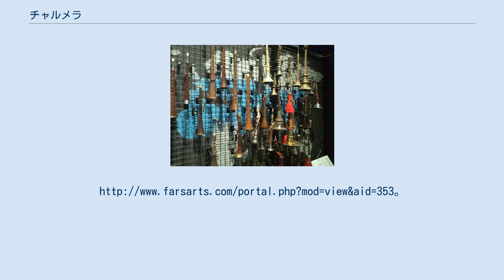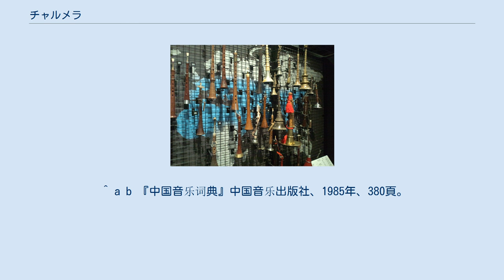チャルメラ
世界のチャルメラ（大阪府吹田市・国立民族学博物館） チャルメラとは、オーボエと同じ、2枚リードの木管楽器の一種である。
チャルメルともいう。
 中国では通常「嗩吶」（唢呐, さない, suǒ-nà）と呼ぶが、これはペルシア語のスールナーイまたはソルナー(سرنا، سورنای، سرنای)に由来し、西方から伝来した。
キジル石窟にはすでにチャルメラらしき楽器を演奏する様子が描かれている。
文献には16世紀の正徳年間から見え、王圻『三才図会』によると、本来は軍楽に用いていたが、後に民間音楽に用いられるようになったという。
清朝の1759年には回部楽の楽器「蘇爾奈」（sū-ěr-nài, スルナイ）と呼ばれた。
穴は前に7つ、後ろに1つあいており、地方によってさまざまな変種がある。
現代の楽団用には高音・中音・低音の3種類の楽器が存在する。
最もよく使われるニ長調の高音楽器ではA4からD6まで、七音音階の音が出る。
 日本には安土桃山時代に中国から伝わったとみられる。
「唐人笛」と呼ばれていたこともある。
江戸時代初期に長崎を訪れたポルトガル人が、この楽器を「チャラメラ（ショーム）」と呼んだことから、嗩吶のことを「チャルメラ」と呼ぶようになった。
 屋台のラーメン屋の客寄せとして、チャルメラで鳴らすメロディー（ソラシーラソー ソラシラソラーというもの）があるが、これを鳴らす自動車用警笛はチャルメラホーン、チャルメラと呼ばれる。
 全音より少し広い（110-120セント）音程が使用される。
 歌舞伎の下座で使用される。
 またラーメン・豆腐・納豆などの流しの屋台や物売りで客寄せにチャルメラを使用しているケースがある。
なお、明治期には水飴の行商人に主に使用されており、上田敏の詩「ちゃるめら」に登場するのは飴屋を想定したチャルメラである。
中華そばで用いられるようになったのは大正期からとされている。
 朝鮮の伝統楽器としてのチャルメラは、テピョンソ（太平簫、태평소）と呼ばれ、国が安定した平和な世の中を祈願する気持ちが込められている。
 ベトナム・チャムのサラナイ（Saranai）のように、平和や厄除けを祈願する神聖な舞楽や公式の宴楽で使用される。
一方、東南アジアの都市部では、日本と同じく屋台や物売りが使用することもある。
 ^ a b c 胡登跳『民族管弦乐法』上海文艺出版社、1981年、68-77頁。
 ^ 『唢呐：起源于古波斯的中国民族乐器』 伊朗艺术研究网、2017年3月17日。
 ^ a b 『中国音乐词典』中国音乐出版社、1985年、380頁。
 ^ 明星食品 チャルメラCM